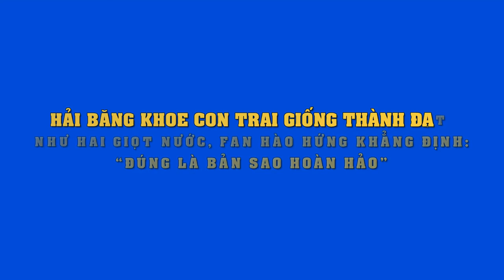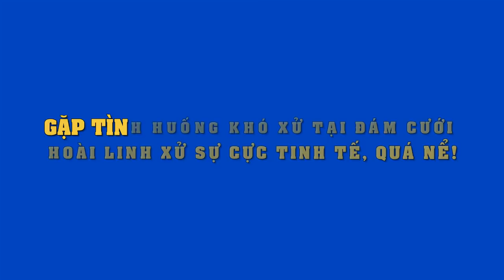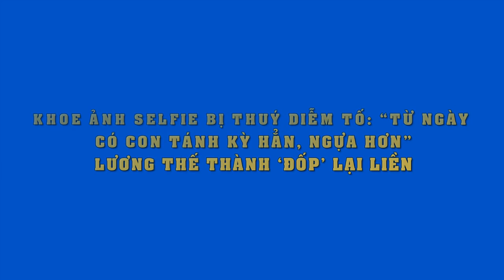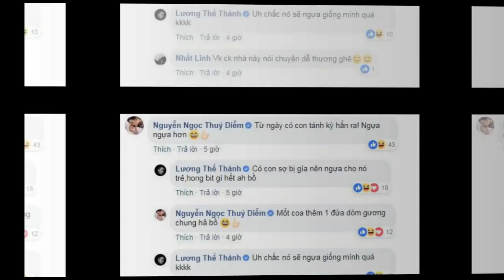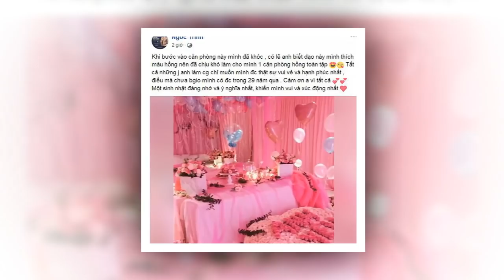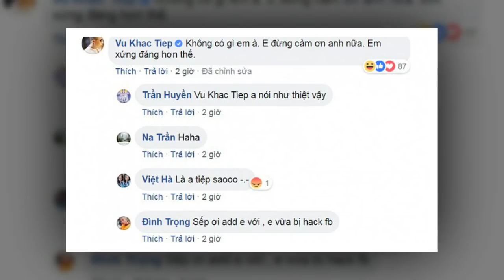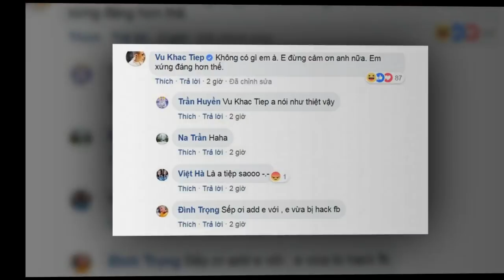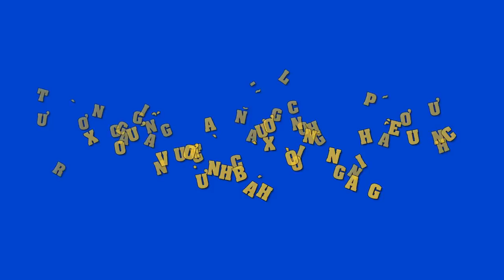Hải Băng khoe con trai giống Thành Đạt như hai giọt nước, fan hào hứng “Đúng là bản sao hoàn hảo”